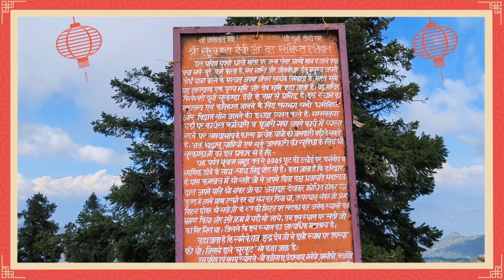Jai Maa Surkanda Devi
उत्तराखंड के सुंदर मनोहर पहाड़

वीडियो देखने के लिए आप सभी का बहुत बहुत धन्यवाद।

जरूर दबाएं जिससे आपको हमारी आने वाली वीडियो के नोटिफिकेशन सबसे पहले मिल सकें!!